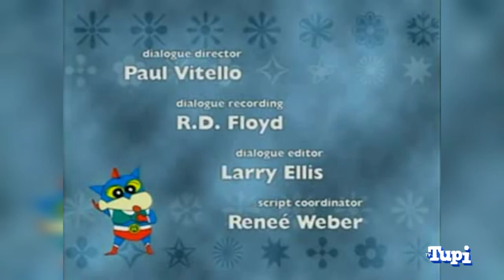[FiC] TV Tupi | Transição: Shin Chan e A Formiga & Tamanduá - 07/10/2020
Aviso 1: Esta Transição Trata-se De Montagem, Não Quero Infrigir Reclamações, e Entre Outros.

Aviso 2: Esta Marca Da TV Tupi Baseado em 2 Coisas: a Logo - TV EDDiE (Jan/Mar) e o Nome, Em Homenagem a Extinta Emissora que Foi Encerrada Em 1980.